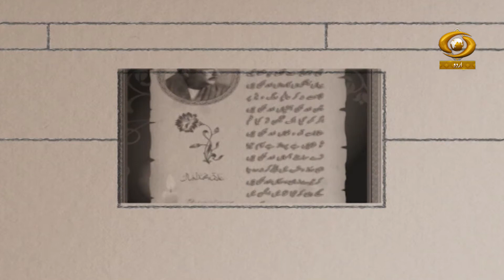Junoon-E-Ghazal EP 13